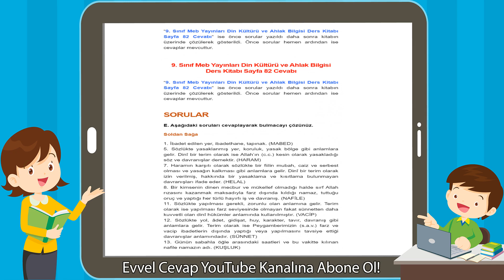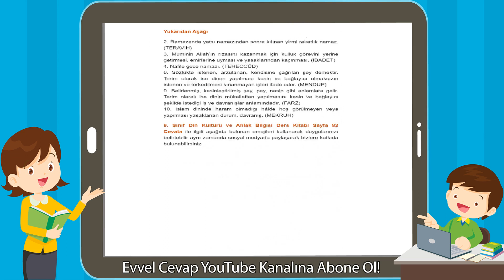9. Sınıf Meb Yayınları Din Kültürü ve Ahlak Bilgisi Ders Kitabı Sayfa 82 Cevabı